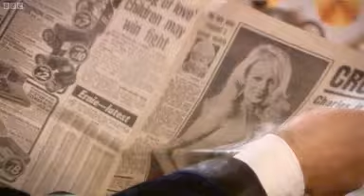Harry Enfield - On the buses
Harry Enfield & Paul Whitehouse skit of  'On The Buses'